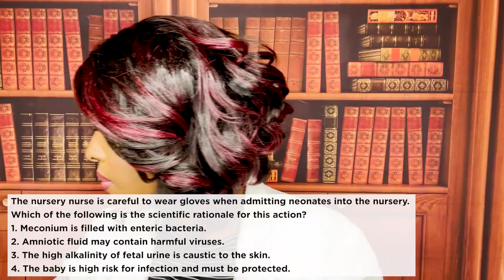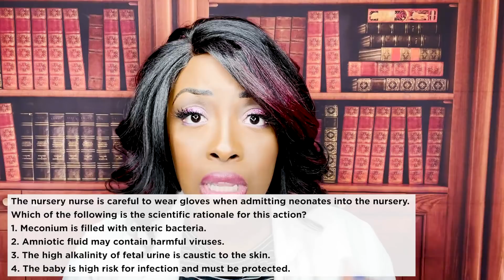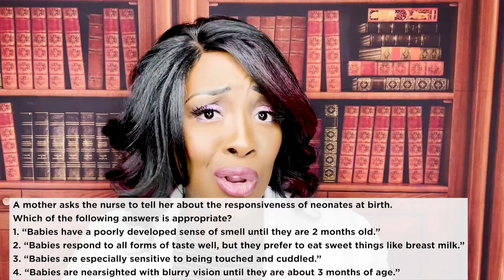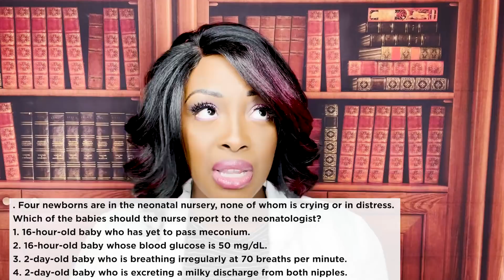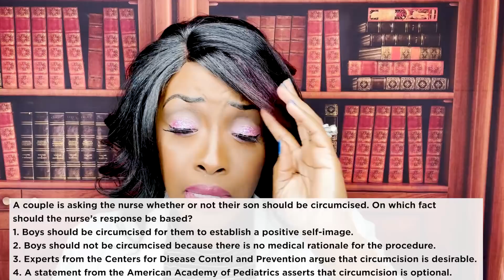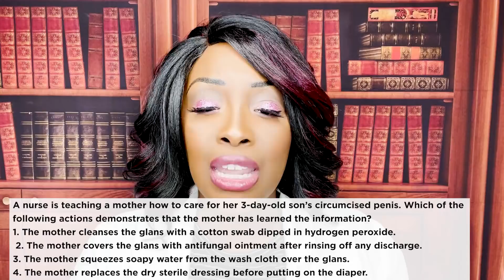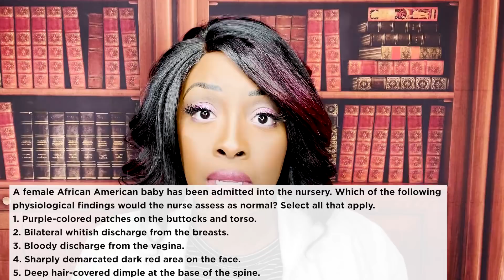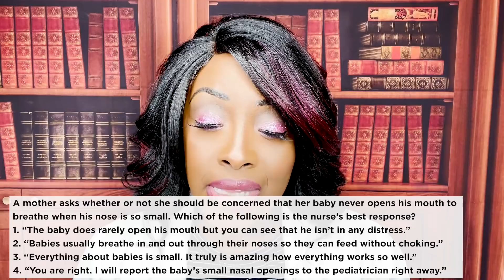Nursing Care for the Newborn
This video covers all of the important nursing care measures for the newborn patient. In this video, you will learn the important nursing assessments and nursing interventions for the newborn.